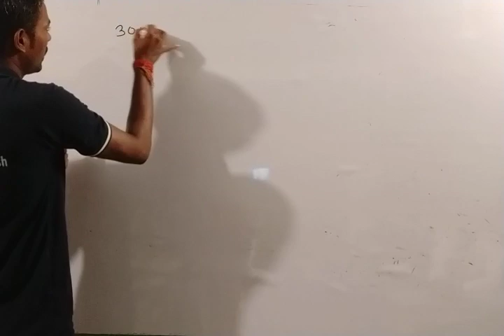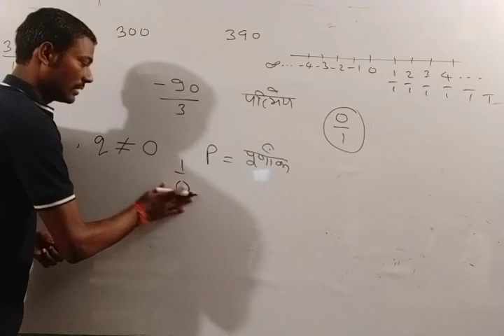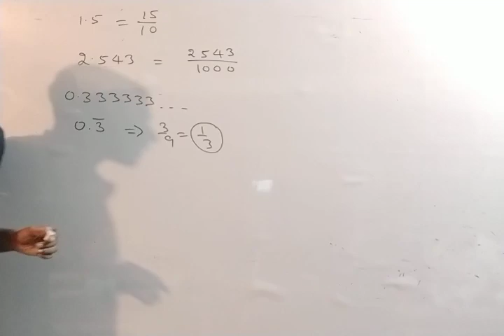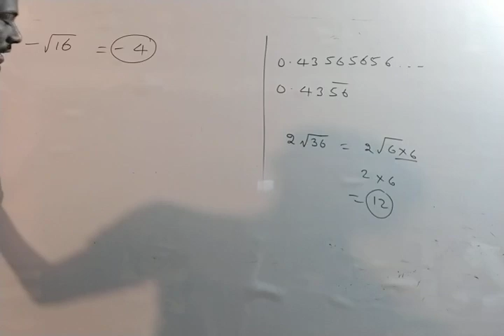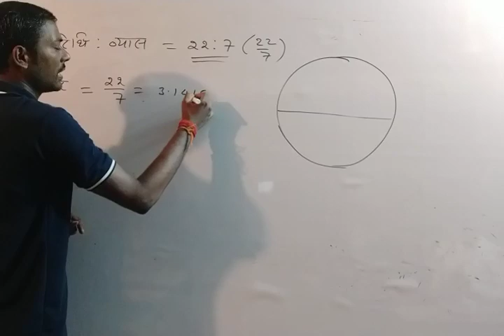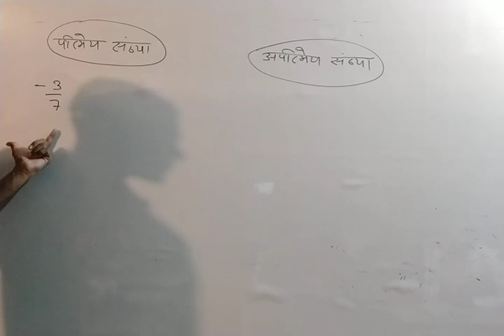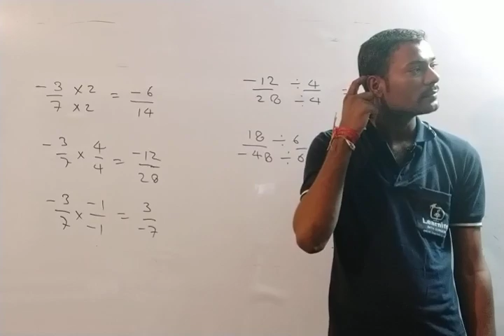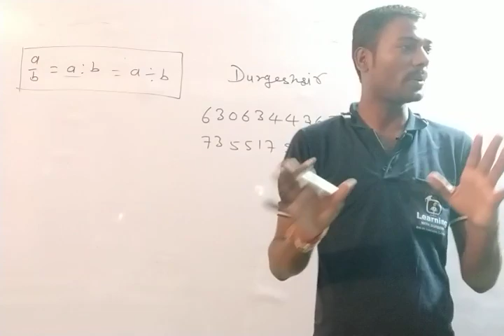संख्या पद्धति Number System Concept Best Explanation with Short Tricks PART-2